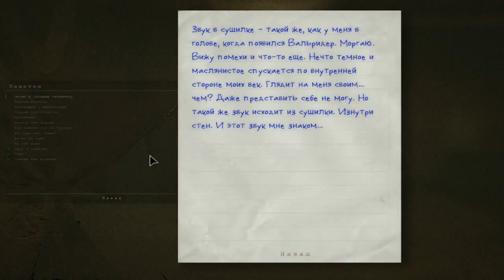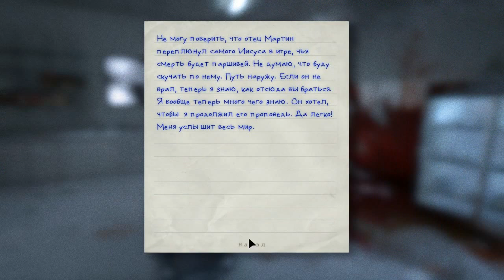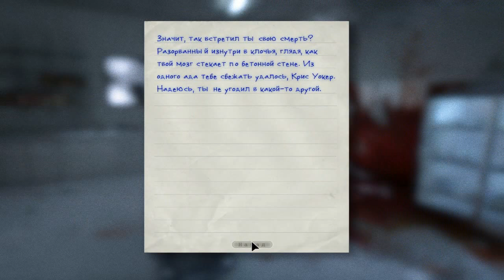OutLast Прохождение #10 ДОЛГОЖДАННЫЙ КОНЕЦ !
ДОШЁЛ ДО КОНЦА ! ИЛИ ЖЕ ПРОСТО ДОЛГОЖДАННЫЙ КОНЕЦ !
Задания для новичков:
|3. Оставь положительный отзыв ! ಠ_ಠ
|4. Делись этим видео ! ಠ_ಠ
|5. Вступай в паблик ВК ಠ_ಠ
Всё сделал? Ты кэп !
Или молодес :3
Также кто хочет помочь каналу материально:
WebMoney:
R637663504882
QIWI:
Я буду рад даже пяти рублям :3